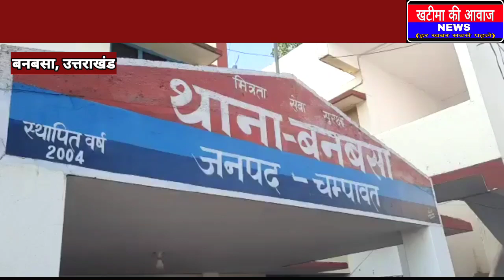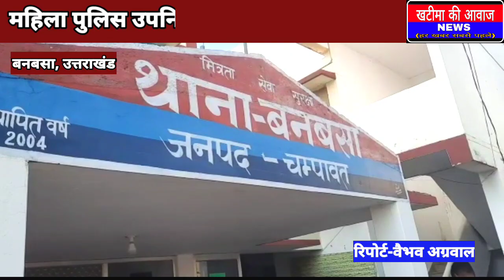#जब वाहन ने मारी महिला पुलिस कर्मी को टक्कर# live accident